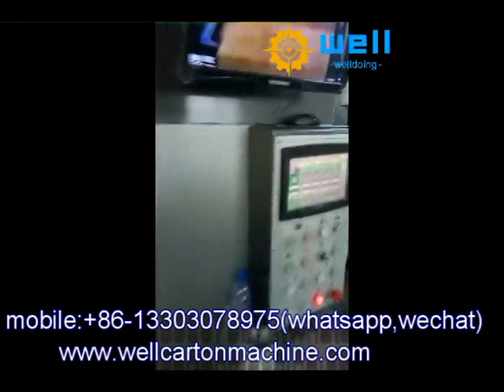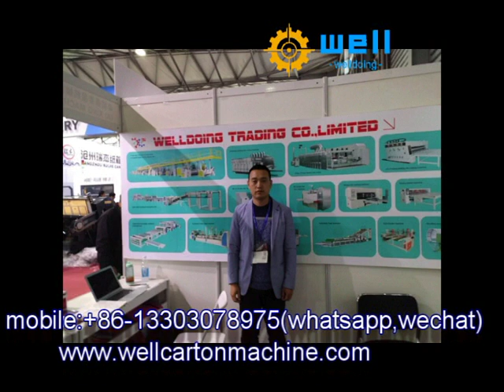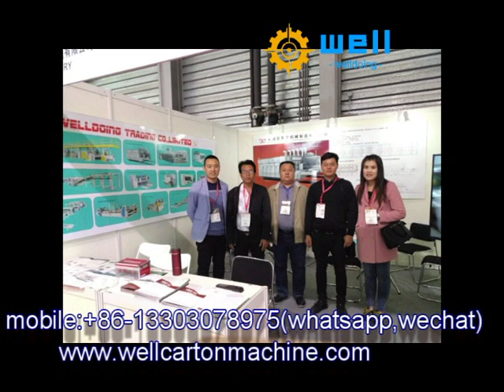full automatic carton box printer machine